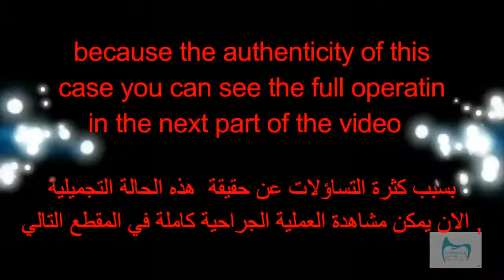لن تصدق كيف تغير شكلها , You Wont Believe How Her Looks Change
(( Luminance Dental Center ))

(You Deserve A healthy Smile)